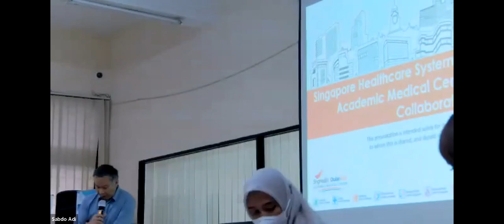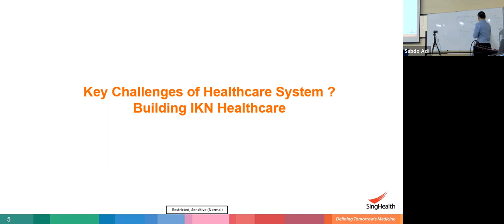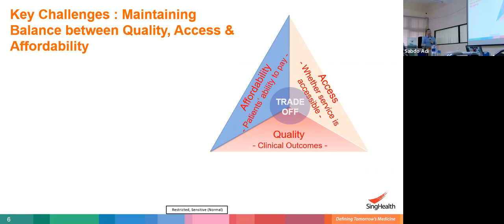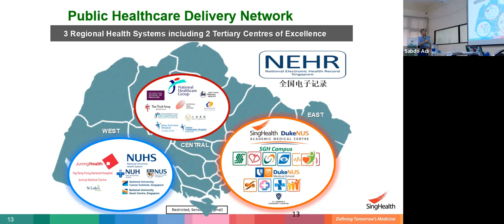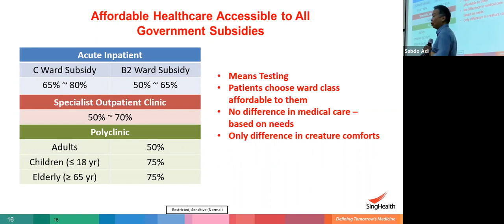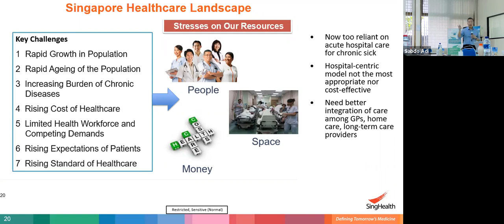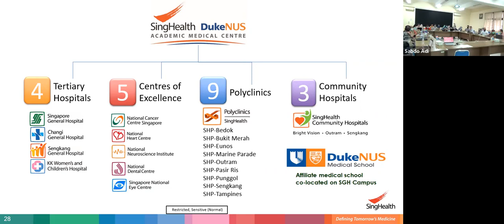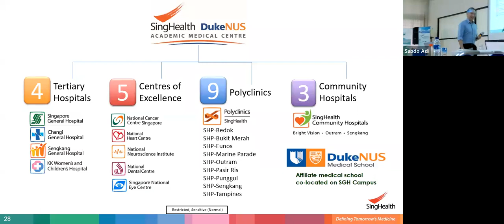[GUEST LECTURE: SINGAPORE HEALTH CARE SYSTEM]